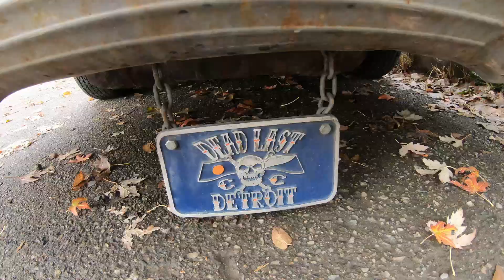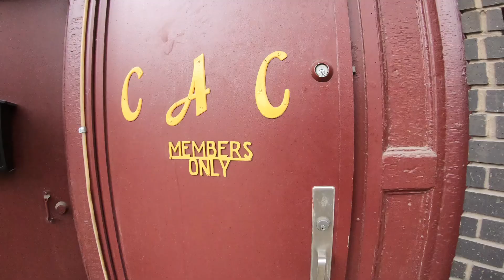Cars At The Historic Carbon Athletic Club, SouthWest Detroit!!!!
In this episode we head to the Carbon Athletic club in the southwest Detroit neighborhood of Delrey to support the club and some friends.